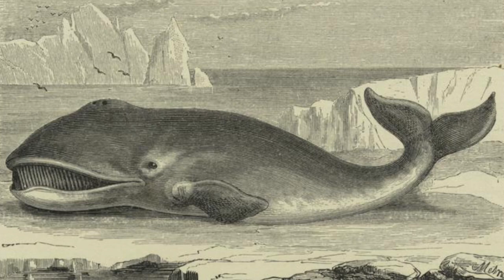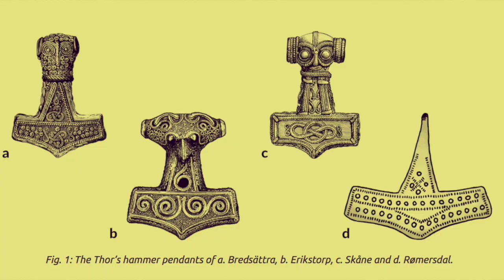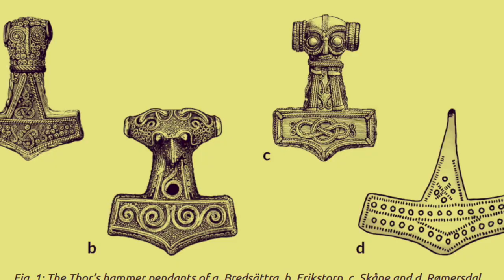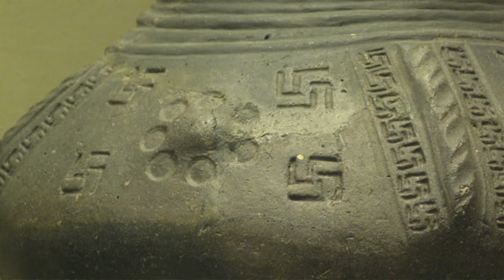Thunor | Thor and other Indo-European Thunder gods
The Thunder God  has many names.

Thunor of the Anglo Saxons. Thor of the Norse and Scandanavian peoples and the tikings. Thunoraz or Donar of the Ancient Germanic and Teutonic races.

In the mediterranean we have Zeus and Jupiter.

The Slavs and Baltic popes have Perkunos and Perun.

The ancients Celts of Gaul had Taranis, the Hittites had Tarhuna and the pagan Irish had the Dagda.

The Vedic peoples of India had the god Indra.

All these storm gods and sky gods and thunder gods. Part of an early Indo European pantheon that seeded a multitude of other later European, Anatolian and Indian deities?

A god of rain, of lightning, of hammers, axes, clubs, of fertility, and virility, a slayer of the primordial serpent of dragon, a defender of man and gods, a sky god, father and king.

This is part art of a series tracking various deities through the forests of space, time and human civilisation as well the labyrinths of the collective unconscious.